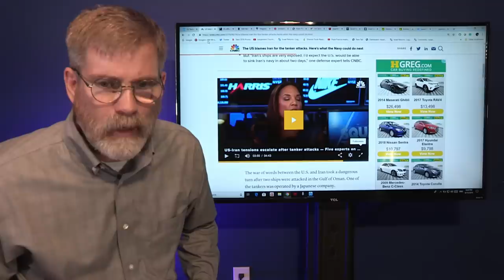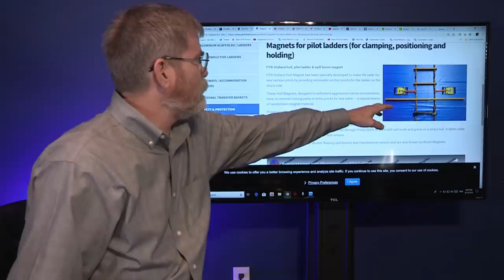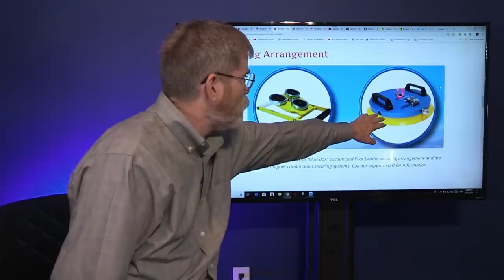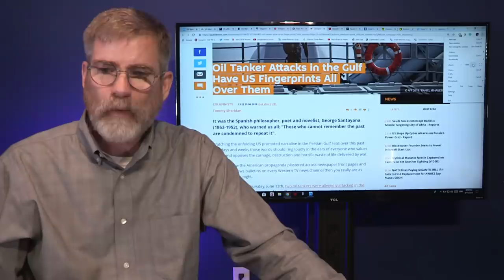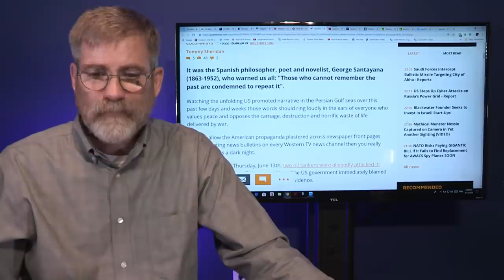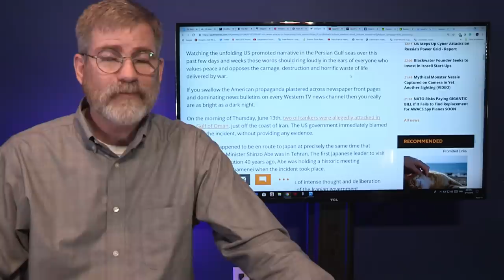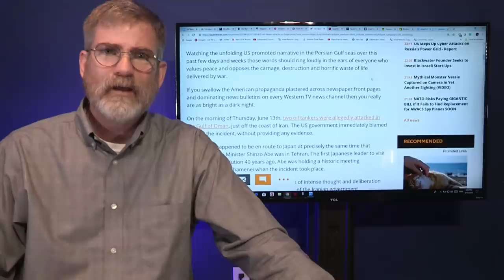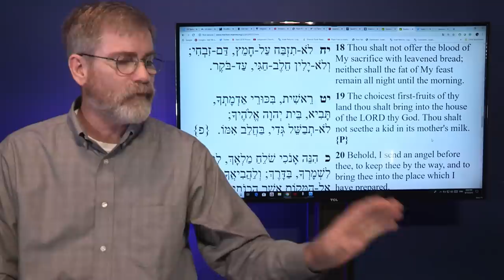Breaking News: Elaborate Plan to Bomb Iran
It is amazing what some will go to just to justify their lies in order to start a war against innocent people. Well, after all the economy is on a war supported mode, so we should not be surprised.
Israeli soldier being punished for breaking Talmudic Law